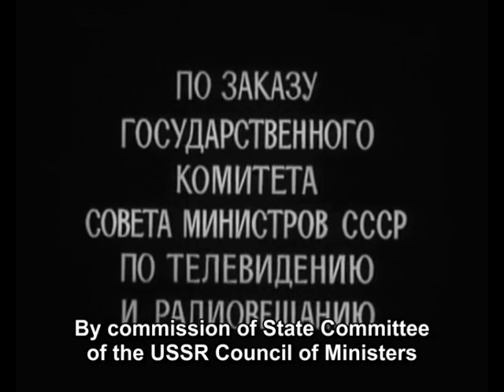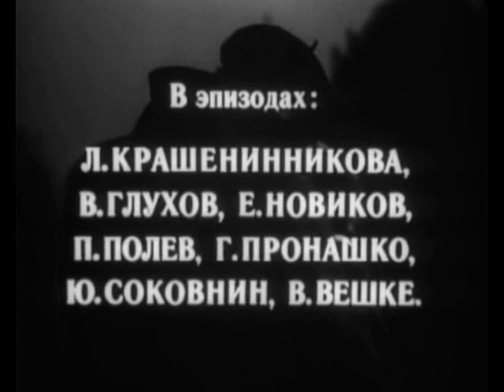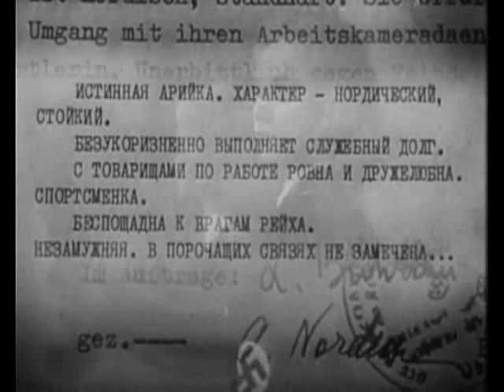17 Moments of Spring - 7/12 - 1/7